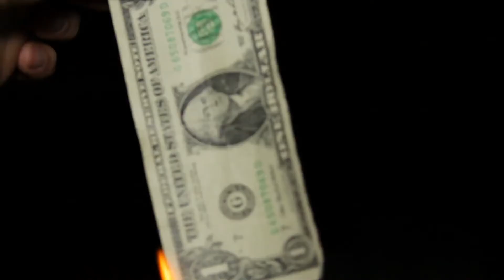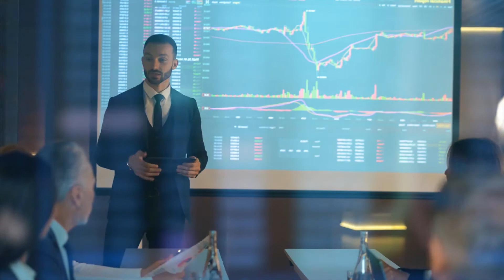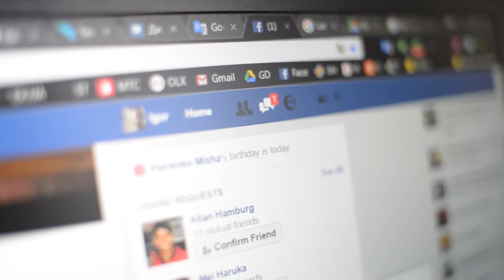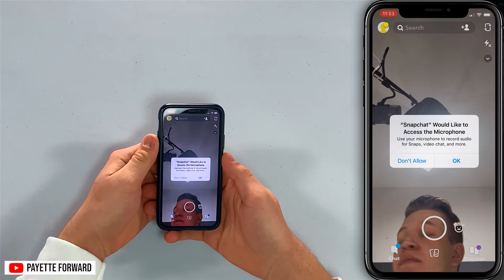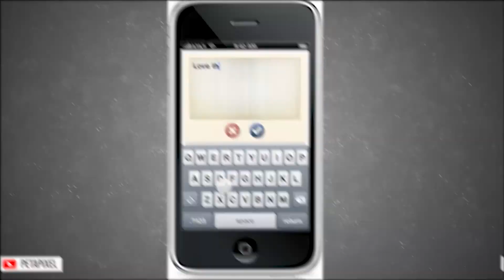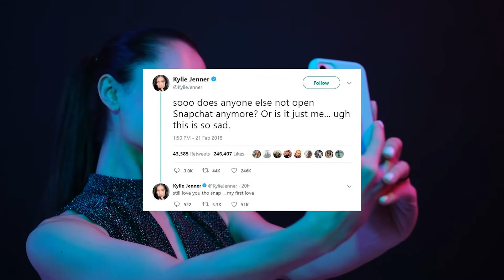How Snapchat Died Because of Facebook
A company can rise to its peak but it could also hit ground really hard. This is ONE reason why Snapchat is no longer relevant today and why Facebook is slowly killing them!

Table of Contents:
0:00 - Introduction
0:37 - turning down $3B offer
3:06 - What FB stole from Snapchat
5:51 - The end of Snapchat

Discover the story of how Facebook killed snapchat and go back to the time when Snapchat refused the 3-billion dollars acquisition deal from Facebook. So, in what many people would refer to today as one of the worst business decisions ever, Snapchat indirectly started an internet war with Facebook--- which is now one of the most popular social media platforms. But what happened to Snapchat?
Before we get into the details on how Facebook killed snapchat, learn first what snapchat is. Snapchat is an American multimedia messaging app developed by Snap Inc. for Android and iOS devices. It’s headed by co-founder Evan Spiegel. One of the app's core concepts is that any picture, video, or message you send is only available to the receiver for a short period of time before becoming inaccessible.
Mark Zuckerberg is well aware of the potential threats posed by startups. After all, there have been tons of rivalries between the major platforms in the world of social media. This pushes Zuckerberg to form separate teams within his company to create news apps and one by one acquired the new companies like Instagram, WhatsApp, and Oculus Rift. But this approach didn’t work with Snapchat.
The founder and CEO of Snapchat, reportedly turned down the offer worth more than $3 billion. And although Snapchat continued to grow in popularity, attracting more users and stealing more photos and videos that users had previously posted to Facebook or Instagram, this decision became the start of how Facebook killed snapchat.
Facebook made several attempts and tried to copy the best features of snapchat and launched some apps that mostly failed, wasting another million of dollars down the drain. Facebook learned that it wasn’t that easy to convince millions of users to switch from one app to another. Nonetheless, Facebook was unstoppable unless they totally destroyed Snapchat.
What did Facebook do that despite the significant evolution of Snapchat in recent years, it still cannot measure up to its giant rival? Frequent updates mean that the app no longer looks or functions as it once did, and even if you're a regular user, it can be difficult to keep up with all the changes.
Intrigue to know more? Watch this video until the end and find out.